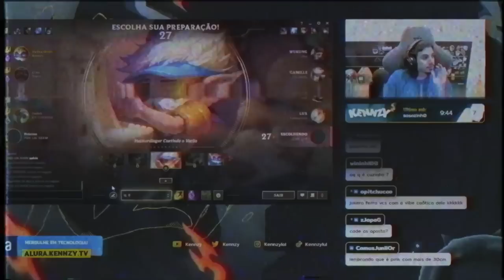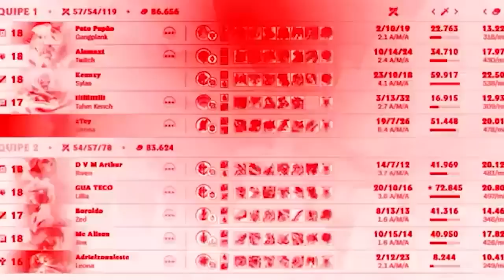PERSONALIZADA DOS STREAMERS - A PARTIDA COM O MELHOR ENTRETENIMENTO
SÓ OS MELHORES NO MEU TIME 🌹😎 ZED(@Jukeslol ), TWITCH(@Buerinho ), YUMMI(@cortesdailha ) E ORNN(@Revoltalol )